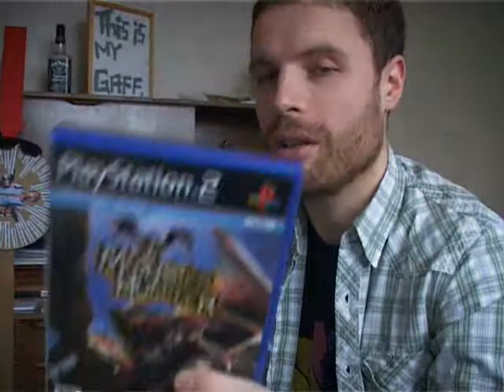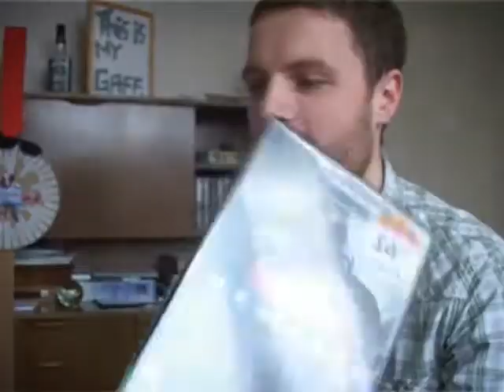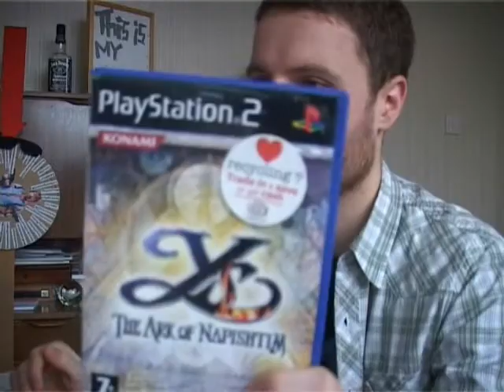Pickups #31 - A Cex Odyssey and other shenanigans. 29.01.2011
Some purchases I made to tide me over while I attempt to track down the final element to my Xmas present. I've been trying to curb what I buy in case I spend too much and aren't able to afford this particular game. It may have to wait a while because, post Xmas, prices seem to be massively inflated but, for now, I can afford it... for now.
I've been on my travels, checking out remote branches of Cex and have been largely disappointed, although I've seen some varied and interesting places that I can add to the log for worthy places to return to.
And you also get to meet one of my cats who, as I failed to say during the video, is called Charlie.